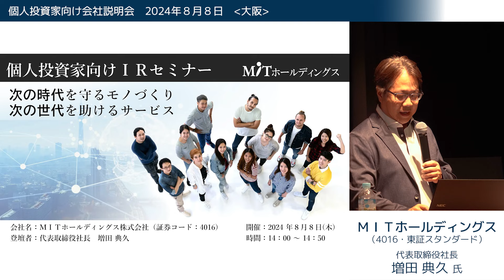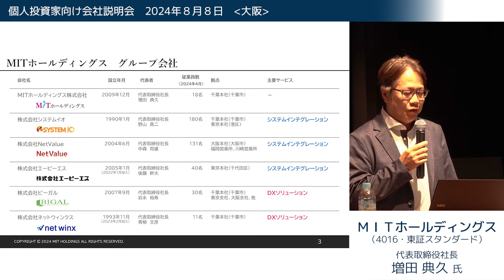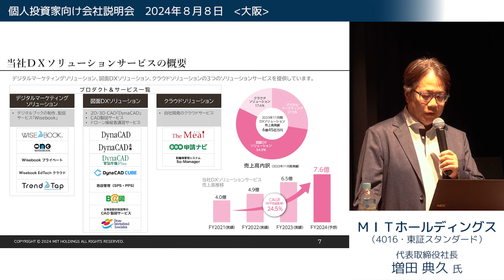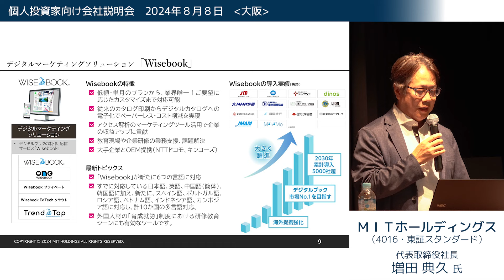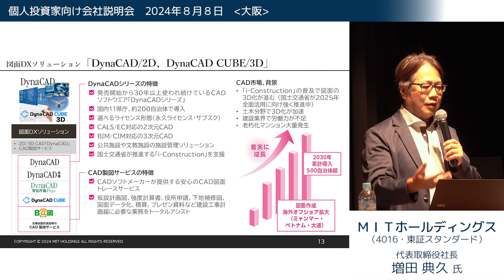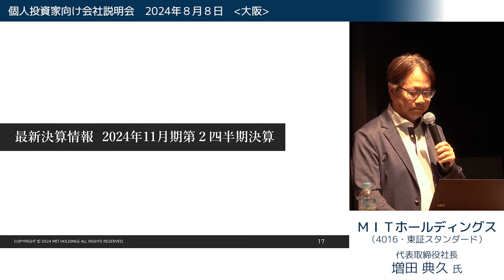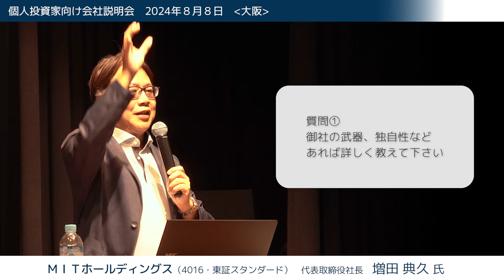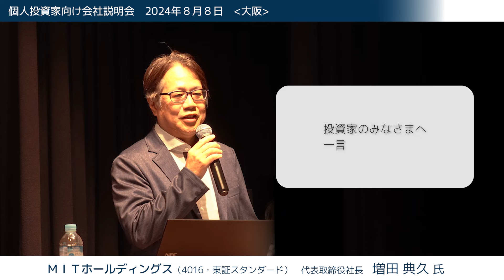【2024/8/8開催】IRセミナーin大阪 ＭＩＴホールディングス（4016・東証スタンダード）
2024/8/8開催、ＭＩＴホールディングス（4016・東証スタンダード）の会社説明会の模様を全編お送りいたします。